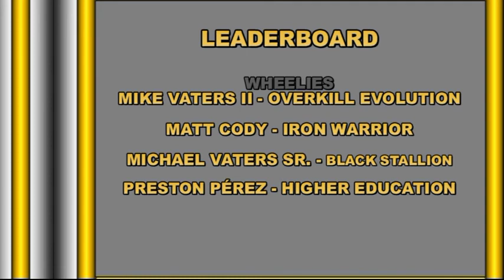MONSTER POWER 2017 E01 - Brookville, Pennsylvania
Monster Power returns along with JM Motorsports and Vaters Motorsports for 2017. The team behind the Black Stallion namesake try to fend off 2015 Freestyle champion Mike Vaters II in Overkill Evolution.

COMPETITORS
Overkill: Evolution - Mike Vaters II
Iron Warrior - Matt Cody
Black Stallion - Michael Vaters Sr.
Higher Education - Preston Perez